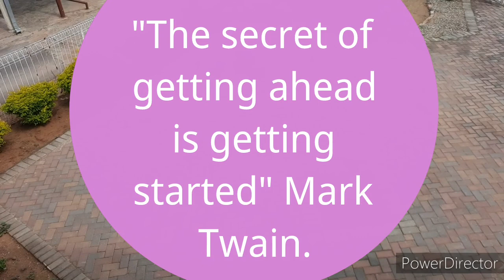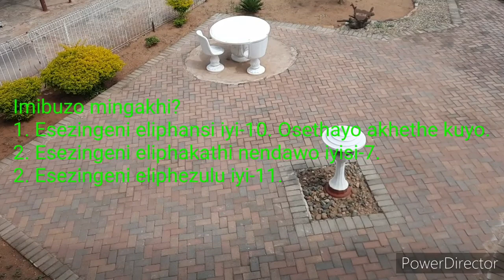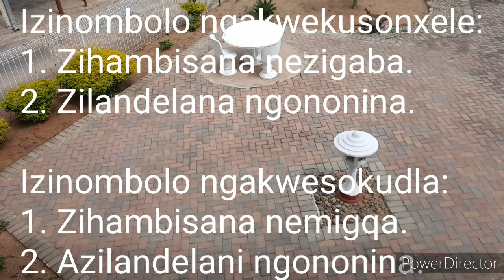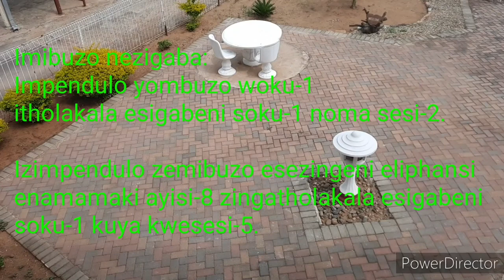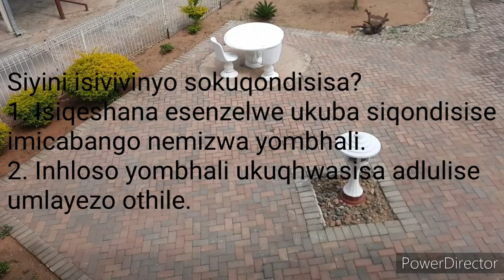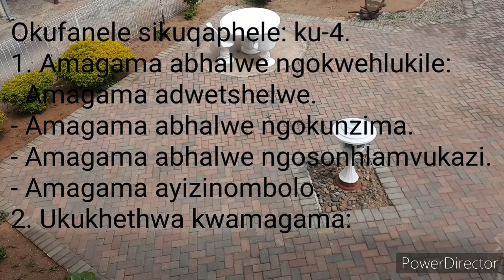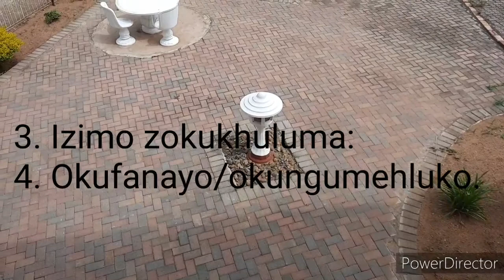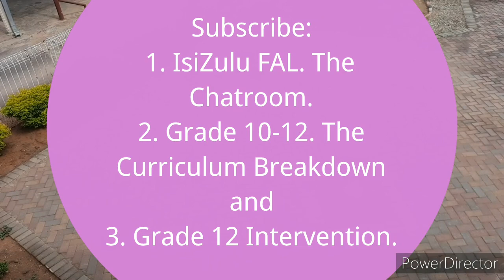IPHEPHA LOKUQALA. Ukufundela Ukuqondisisa. UMBUZO 1. Video 1 of 2.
Ngemuva kokulalela le vidyo kungangcono ubukele amavidyo amayelana nemibuzo atholakala kule shaneli ethi: 'Grade 10-12 The Curriculum Breakdown amayelana nemibuzo elula nelukhuni. Mabili lawo mavidyo.

Ngiyabonga
Spuki N IsiZulu.